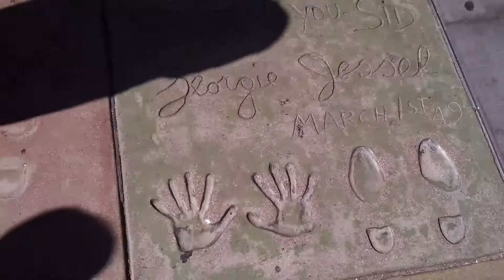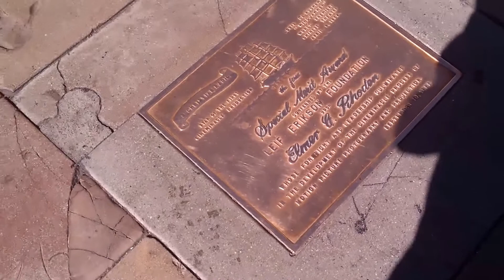Chinese Theatre Forecourt Of The Stars Hollywood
TCL Chinese Theatre Forecourt Of The Stars, Hollywood.The signatures in running order  are